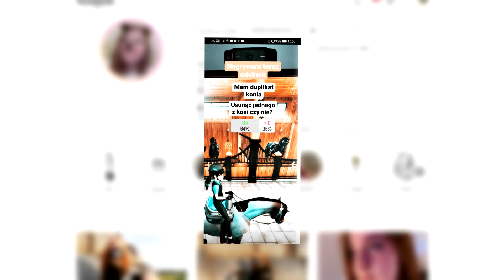POPEŁNIŁAM NAJWIĘKSZY BŁĄD W SSO! 😲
Ajajaj, co to się porobiło? 😠 Tak, popełniłam mój największy błąd na SSO. Skąd wiedziałeś?

Nick: Zsuzsanna Younglord

Serwer: Toffie Hill

🔴 Social Media🔴